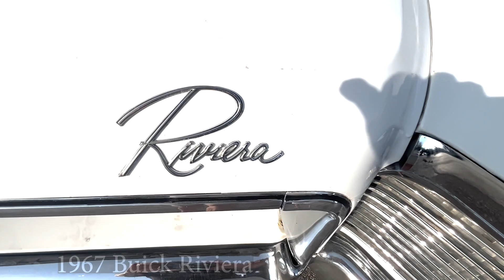Car Show Shenanigans with My Lil Boo Thang.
Highlights of a small but surprisingly good little popup car show near the triple-wide just west of Cleveland, Ohio. Lots of goodies here!